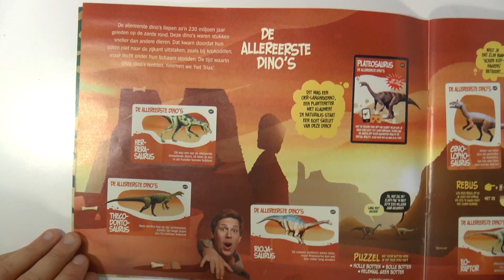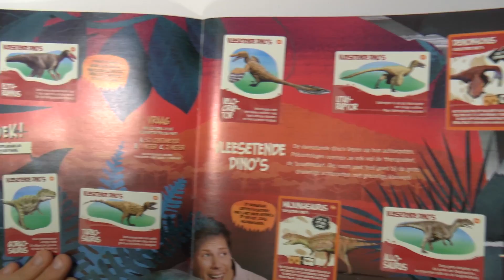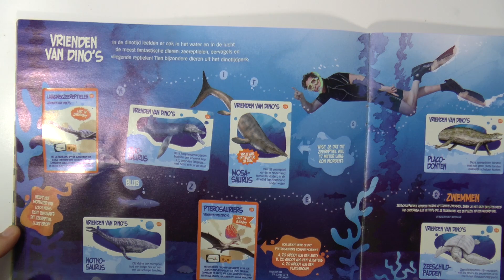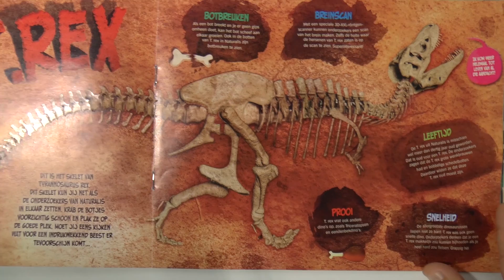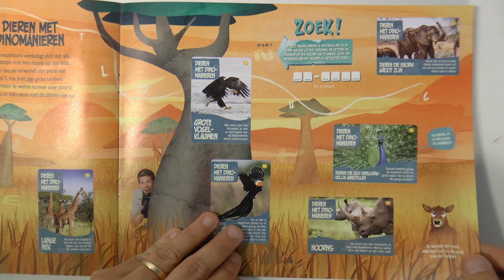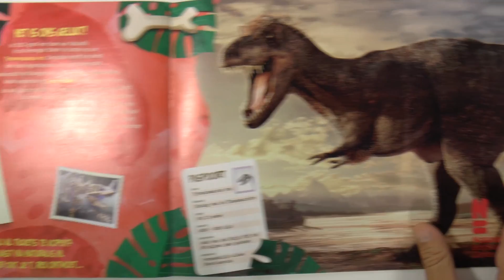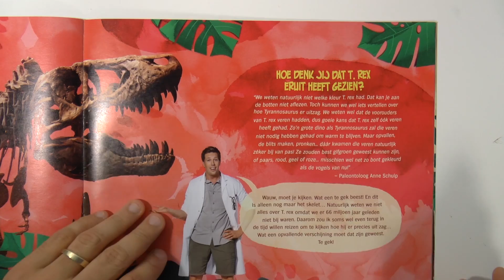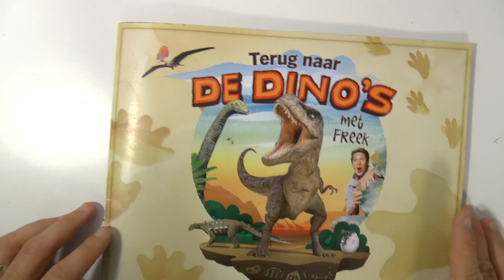Dinoplaatjes. Het boek is vol! AH Albert Heijn Boek met Freek Vonk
In dit filmpje bekijk ik het volle boek. Na lang sparen is het boek eindelijk vol. Neem kijkje hoe het volle boek er uit ziet.
TE KOOP bij Bol.com